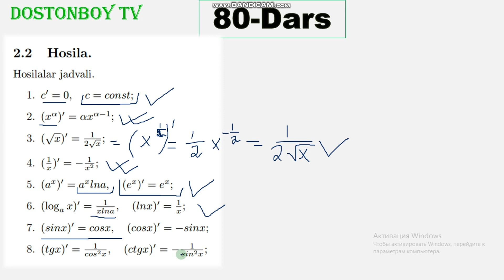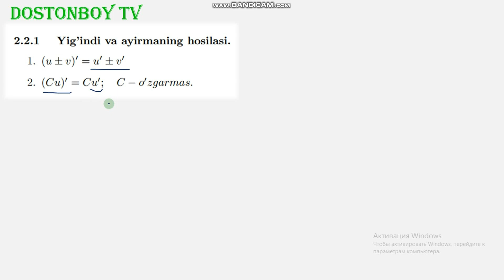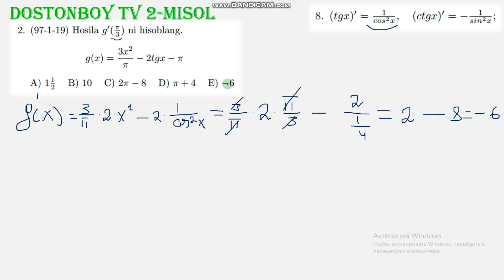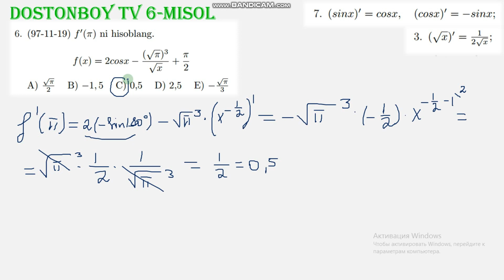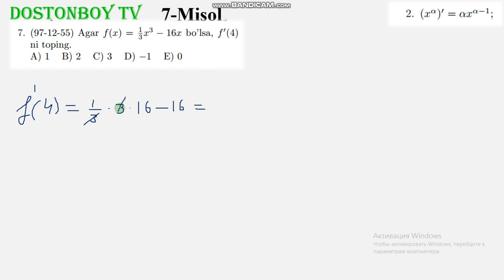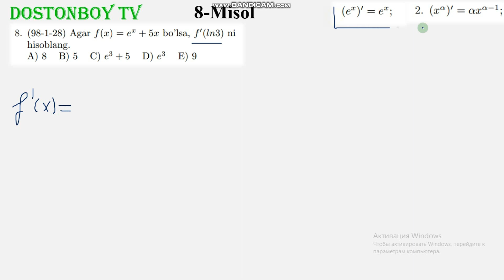80-DARS 1-QISM 2.2 Hosila. 2.2.1 Yig'indi va ayirmaning hosilasi. Dostonboy tv matematika kursi